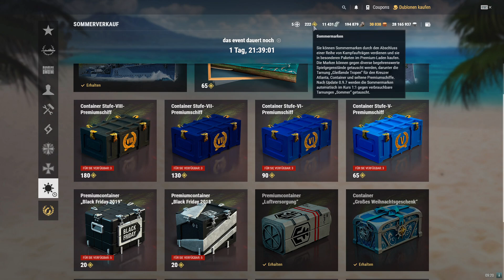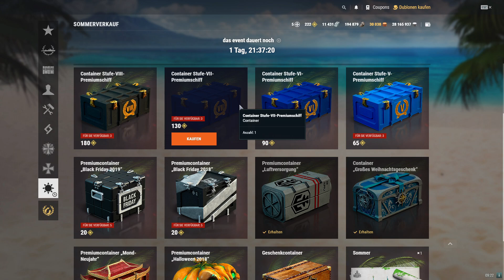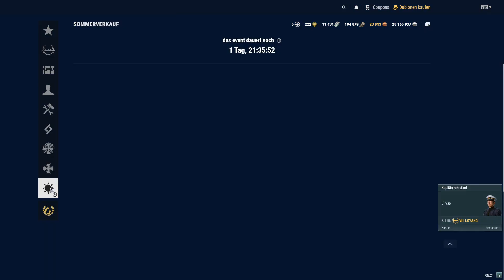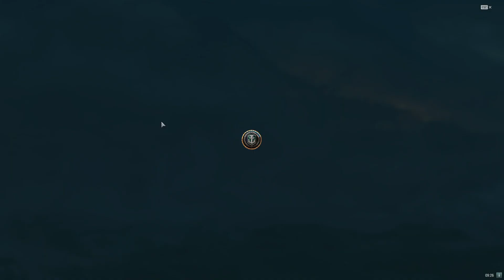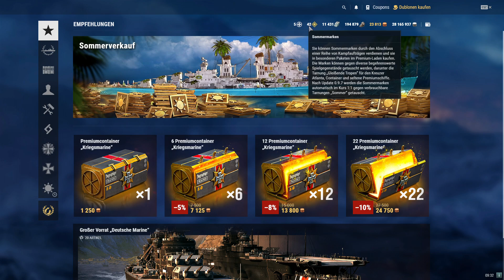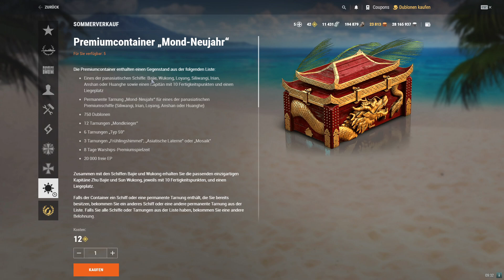World of Warships - Sommer Verkauf #3 - 1 Stufe-VIII-Premiumschiff Container öffnen [Deutsch]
1 Container "Stufe-VIII-Premiumschiff" aus dem Sommer Verkauf

World of Warships Version 0.9.7

--- Social Media ---